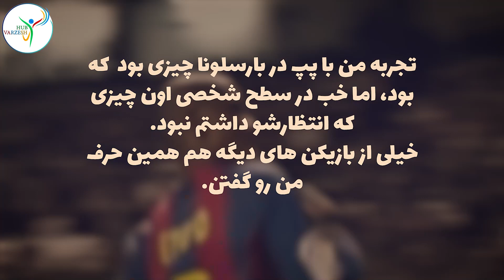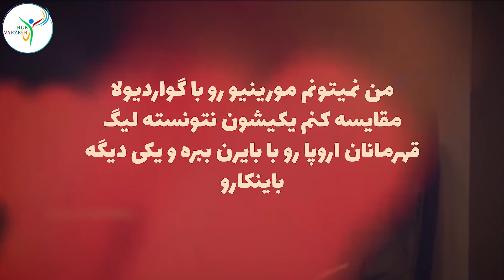پنج بازیکنی که جرات درگیر شدن با پپ گواردیولا رو داشتن